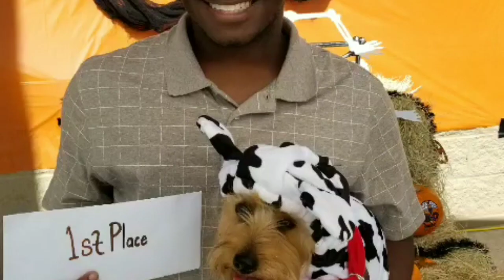Shoes and Clothes Review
You haven't seen these yet

I'm gonna show you some shoes you never seen before nikes, addias, and more

And get ready to hear our real names

KSWISS